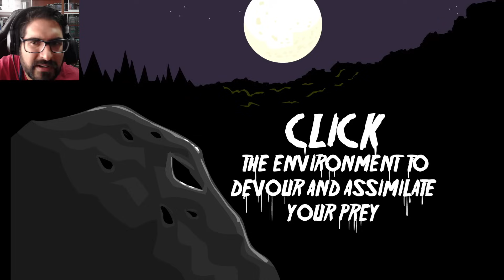SOY UN PARÁSITO SANGUINARIO !! - The Visitor y The Visitor Returns con Pepe el Mago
DEJA TU LIKE para más TERROR !!